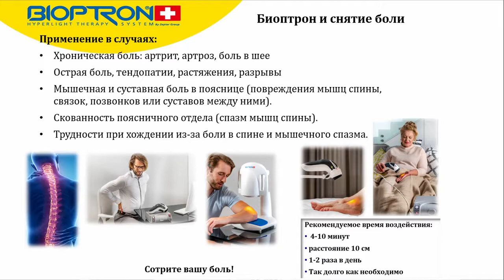Применение светотерапии Bioptron — Заирова Мунира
Присоединяйтесь к Zepter БиззКлубу и воспользуйтесь специальными привилегиями